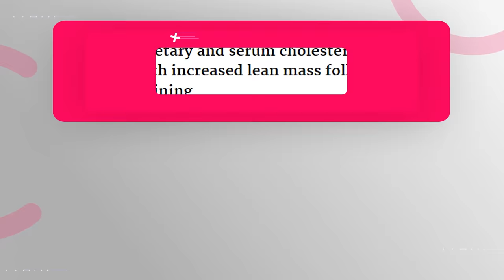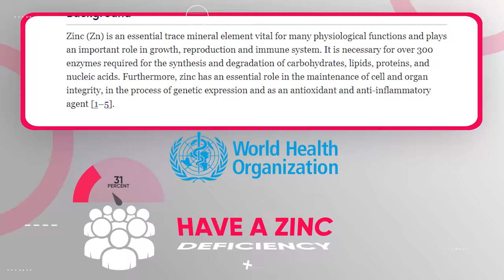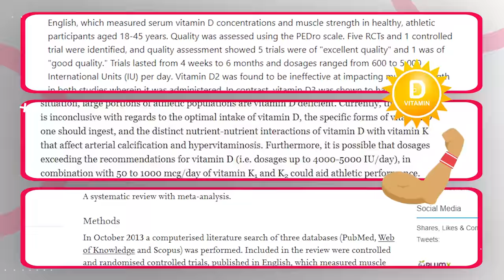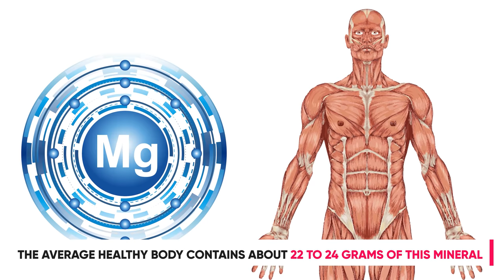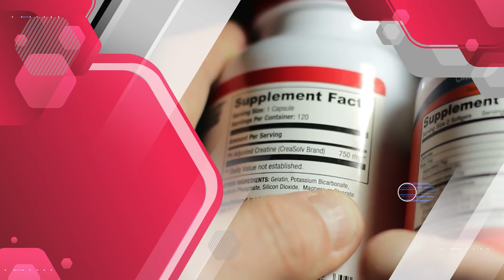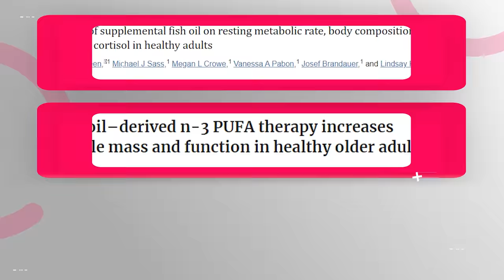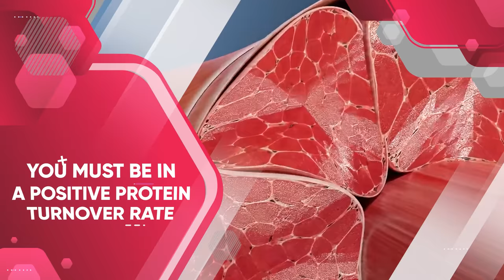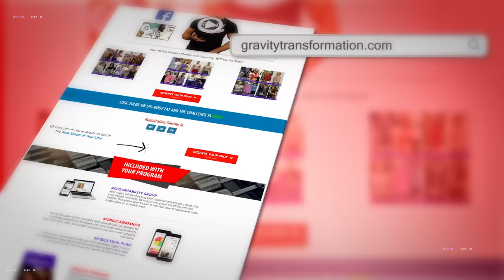9 Vitamins that Speed Up Muscle Growth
These 9 Micro-Nutrients will help you build muscle faster and more efficiently. Being deficient in any one of a number of vitamins and minerals can impair muscle growth. Make sure you're eating these foods or supplementing with the correct vitamins to maximize muscle gains.

We all know that you need to eat protein to build muscle, and carbs and fats help provide the energy needed to fuel your physical activities. But these are just the macronutrients most people are completely unaware of the powerful effects that certain vitamins and minerals or micronutrients have on your capacity to build more muscle, recover faster, and see better results. So today I want to highlight the key nutrients that you need to build muscle aside from the surface-level protein carbs and fats.
And first is a nutrient that'll probably surprise you, cholesterol. Now I know doctors, trainers, and dieticians have been demonizing cholesterol for years now for its supposed negative effect on heart health.

However, research now indicates that there’s no link between cholesterol intake and the risk of heart disease. (1) Even though we have this evidence, many people and professionals still cling to the belief that cholesterol and high-cholesterol foods like eggs are bad. If that happens to be you, and you're trying to build muscle you should know that reducing your cholesterol intake can significantly impair muscle growth. For example in a 12-week-long strength training study In one the scientists observed a dose-response relationship between dietary cholesterol and gains in lean mass.” (2) They also mentioned that this link held up even when the data was controlled for protein intake. (3) In other words, the more cholesterol the participants ate, the more muscle they gained in response to resistance training, regardless of how much protein they ate. So, don’t feel like you have to follow a low cholesterol diet. It’s not necessary for heart health and it can actually significantly blunt your muscle growth progress.

Next is a nutrient that I've talked quite a bit about zinc because it's so important for athletes, zinc. It’s well-known that zinc is a crucial mineral for your immune system.  But very few people realize that it also plays a crucial role in maintaining and gaining muscle mass. In fact, research shows that a zinc deficiency directly causes lean body mass losses and these muscle losses can be restored with zinc consumption. (4) Research also shows that even a small zinc deficiency can stunt growth and human development. (5) One reason not getting enough zinc can impair muscle growth is that it significantly lowers levels of the primary male sex hormone testosterone, which is obviously important for muscle growth. The problem is, according to the World Health Organization, 31% of people worldwide have a zinc deficiency, and in some parts of the world that number is as high as 73 percent. (6) This becomes an even bigger issue for athletes since they need more zinc than the average person because zinc gets lost through sweat, which is why people that train hard are especially likely to be zinc deficient. So, make sure that you're eating foods that score high in zinc, such as oysters, beef, beef liver, chicken, shrimp, pork, legumes, and nuts. Or you can also take a zinc supplement.

Another very important vitamin for muscle growth is Vitamin D3. This vitamin is produced naturally by the skin after exposure to ultraviolet radiation, particularly UVB, like what you get from sunlight. Vitamin D is important for people that want to improve their strength levels because it’s required for optimal bone strength, immune function, mineral metabolism, neuromuscular functioning, and testosterone synthesis. That’s why your vitamin D levels influence strength development. (7) And, interestingly enough, your vitamin D levels also impact how resistant you are to injuries. (8) One major problem is that public health authorities have significantly underestimated how much vitamin D you actually need for optimal health and well-being. For a long period, it was recommended to have a vitamin D level of around 20-30 Nanomoles per liter. But nowadays, large meta-analytic research shows that all-cause mortality decreases with vitamin d3 but requires a minimum of 50 Nanomoles per liter. (9) And some evidence even suggests that it's better to have levels around 100 to 115 Nanomoles per liter. It’s hard to say exactly how much sun exposure or supplementation you need per day to reach the optimal amount of vitamin D because a number of factors influence that, including the climate you live in and even your skin pigmentation. But during the winter months, or if you experience low amounts of sun exposure in general, a vitamin D3 supplement will most likely prove to be beneficial. If you really...